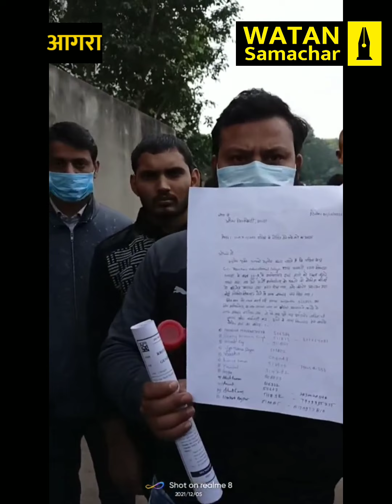BREAKING NEWS | Examination Fraud in UPRO | Cheater Absconding | Agra | UP | Watan samachar | RSS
ताज़ातरीन ख़बरें पढ़ने के लिए आप वतन समाचार की वेबसाइट पर जा सकते हैं

ज़माने के साथ चलिए, अब पाइए लेटेस्ट ख़बरें और वीडियो अपने फ़ोन पर

आप हमसे सोशल मीडिया पर भी जुड़ सकते हैं-